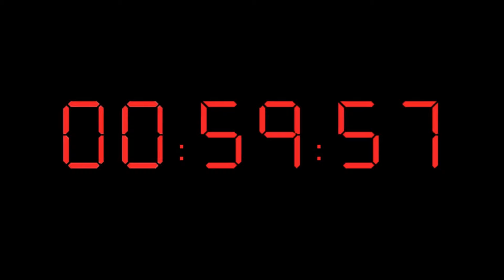Survival Mattin überlebt Angriff mit BLENDGRANATE nur knapp. RANDOM MISSION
"Survival Mattin"- FAN-SHOP, Hoodie, T-Shirts uvm.